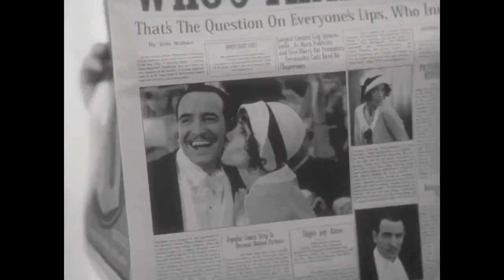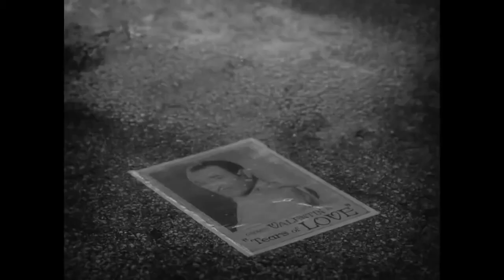The Artist (2011) Trailer